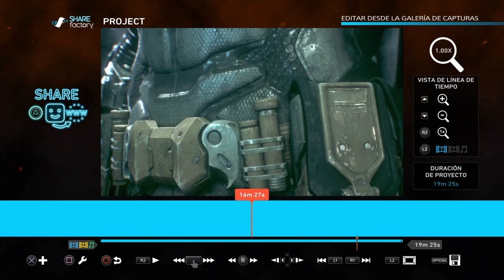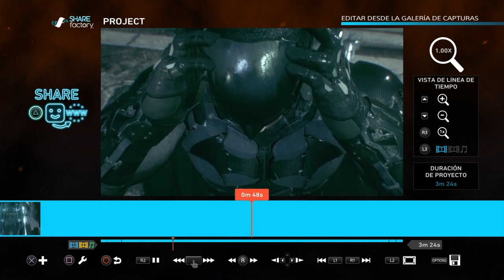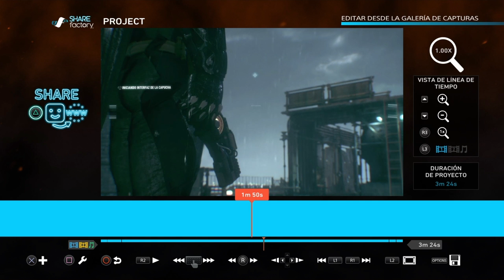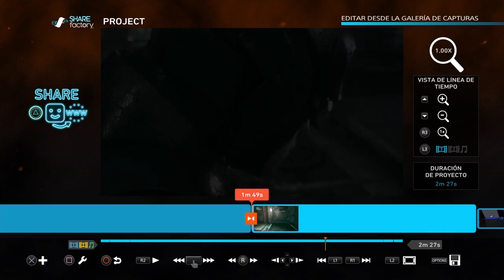[SHAREfactory] "El nuevo Batitraje" [Batman: Arkham Knight]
Este "Batitraje" agrega un nuevo elemento al gameplay de Batman: Arkham Knight, solo por el gusto de querer hacer las cosas más "sencillas" la cinemática que en esta ocasión me puse a editar está con madre.